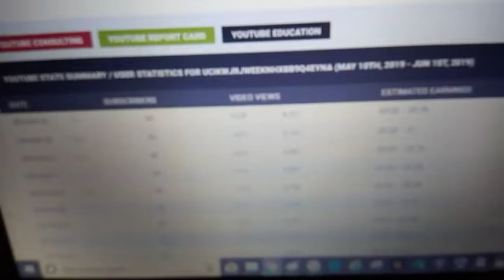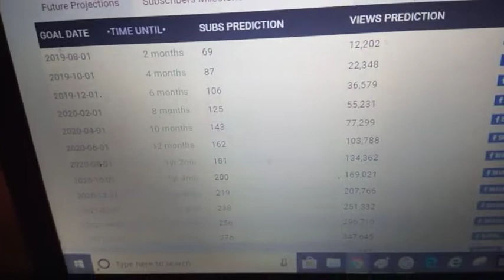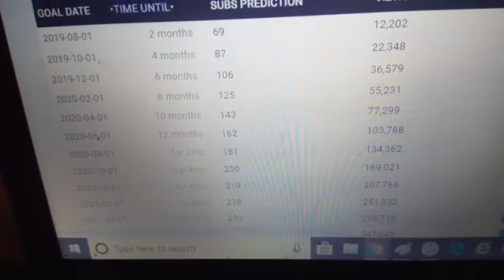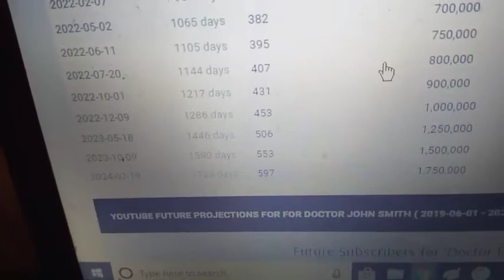This Channles Statistics On Socialblade